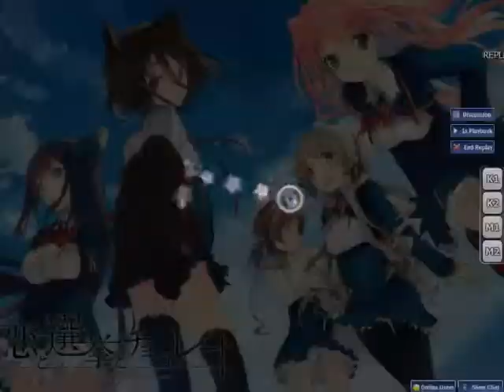I Suck At OSU!: Annabel - Signal Graph (TV Size)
I had more fun with this one trying to improve.